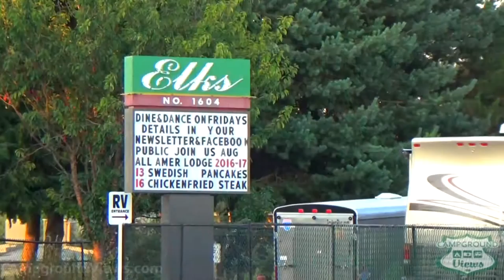Elks Lodge 1604 RV Sites Mt Vernon Washington WA - CampgroundViews.com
Elks Lodge 1604 RV Sites in Mount Vernon Washington provides full and partial hookup RV camping adjacent to the membership organizations lodge. Members only the park is located in an urban setting and has a mostly long term group of tenants. Nothing fancy the location provides camaraderie and a place to park.

Pull thru and backin sites the park can accommodate larger RVs but is a bit tight to navigate. A grocery store is a block over. No reservations the sites are on a first come first served basis.